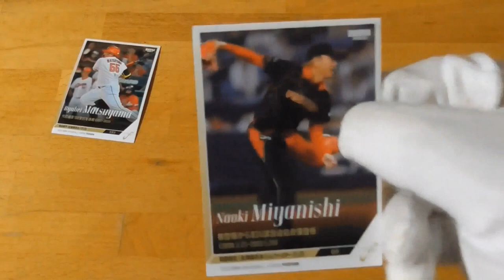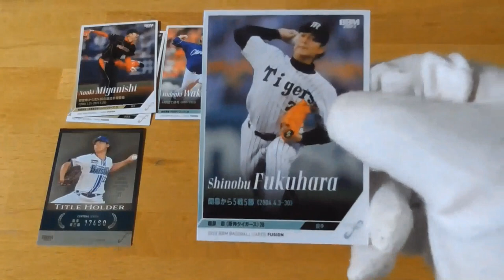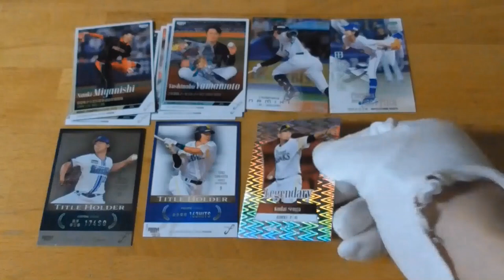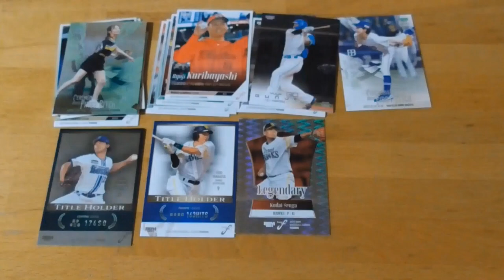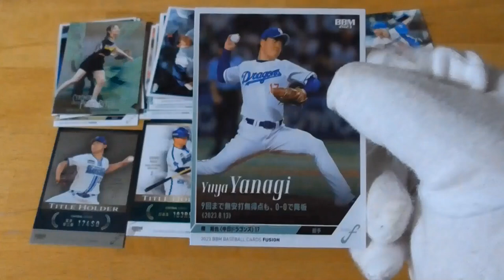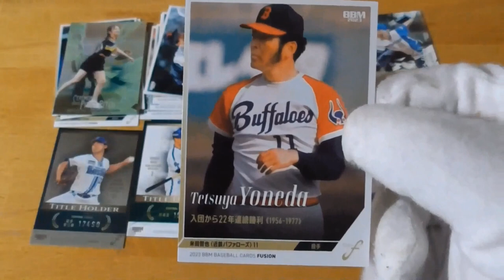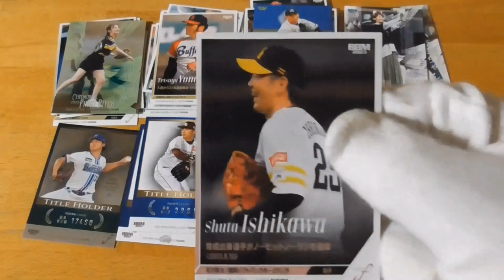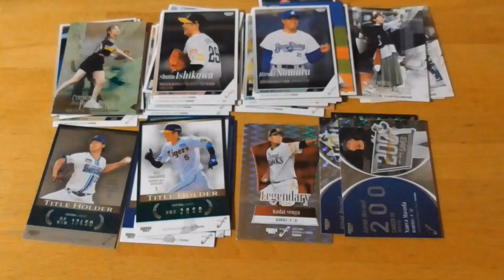2023BBMベースボールカードFusion⚾ 開封動画 後編